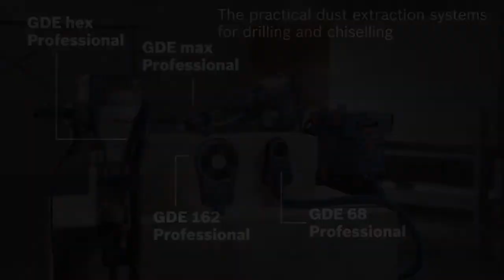Bosch Dust Extraction Removal Drilling Adaptor, For Core Cutter Hammer Drill – GDE 68MM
WHAT YOU GET:
1 x Bosch Blue Dust Extraction Drilling Accessory, GDE 68
FEATURES:
The universal and easy-to-use dust extraction solution for core drilling.
It can be quickly and easily attached directly onto walls, can be adapted for various working positions, and is also suitable for wet use.
Works with all types of drilling machines (Hammers, Impact Drills, Diamond Drills – also wet) and vacuum cleaners.
For clean, tidy operation and less cleaning work afterwards.
Easy to use: simply connect to a dust extractor.
Tool-independent: functions with all drilling tools.
It is designed for use with the Bosch Click & Clean System.

Easy-to-use dust extraction
Easily attached directly onto walls
Suitable for wet use
Works with all types of drilling machines
For clean, tidy operation
68mm drilling diameter